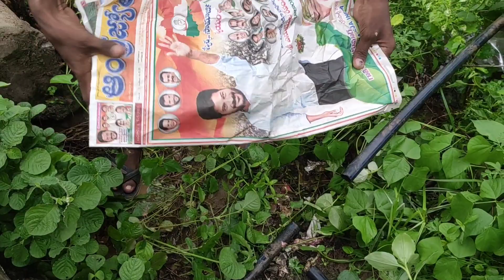1"inche HDP pipe joint very easy / HDP pipe simple joint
1"inche HDP pipe joint very easy / HDP pipe simple joint